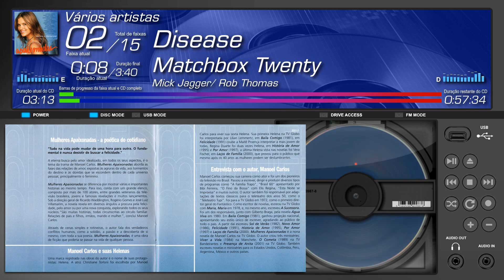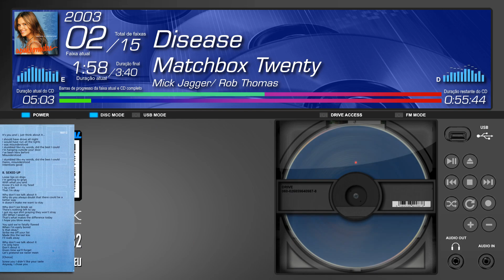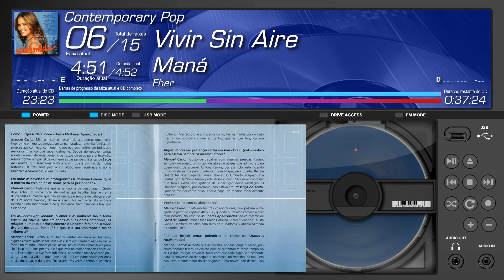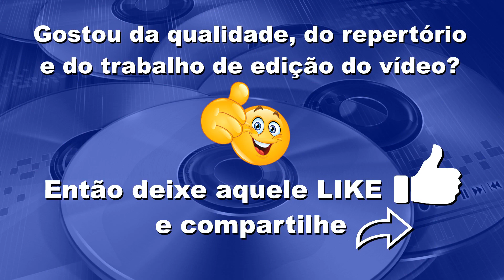Mulheres Apaixonadas Nacional & Internacional (2003, Som Livre) - CD Duplo Completo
Se tornando um apoiador do canal no APOIA se, você terá as seguintes recompensas e benefícios:

Além de contribuir diretamente na produção dos futuros vídeos do canal, você estará me ajudando imensamente.

CRÉDITOS DO VÍDEO:

p(2023)
Edição e Produção do Vídeo: Ronaldo Abreu
Seleção de Repertório: André Werneck, Manoel Carlos e Ricardo Waddington
Fotos: Nana Moraes
Atriz: Carolina Dieckmann
Ator: Rodrigo Santoro
Figurino: Helena Gastal
Maquiagem e Cabelo: Graça Torres
Direção de Arte do Álbum: Marciso (Pena) Carvalho
Projeto Gráfico do Álbum: Cristina Cruz
Masterização: Sergio Seabra
Desenvolvedor da Interface do Vídeo: Ronaldo Abreu
Interface desenvolvida no VSDC Video Editor

0:00:00 INTRODUÇÃO
0:00:18 FAIXA 01
0:04:29 FAIXA 02
0:07:51 FAIXA 03
0:11:41 FAIXA 04
0:15:26 FAIXA 05
0:19:51 FAIXA 06
0:24:16 FAIXA 07
0:28:15 FAIXA 08
0:32:06 FAIXA 09
0:35:31 FAIXA 10
0:39:42 FAIXA 11
0:42:22 FAIXA 12
0:44:39 FAIXA 13
0:47:13 FAIXA 14
0:49:58 FAIXA 15
0:54:00 INSERIR CD INTERNACIONAL
0:54:16 FAIXA 01
0:57:21 FAIXA 02
1:01:01 FAIXA 03
1:04:47 FAIXA 04
1:09:17 FAIXA 05
1:12:48 FAIXA 06
1:17:40 FAIXA 07
1:21:08 FAIXA 08
1:25:29 FAIXA 09
1:30:31 FAIXA 10
1:34:20 FAIXA 11
1:38:45 FAIXA 12
1:41:52 FAIXA 13
1:45:38 FAIXA 14
1:50:30 FAIXA 15
1:55:07 EJETAR CD INTERNACIONAL